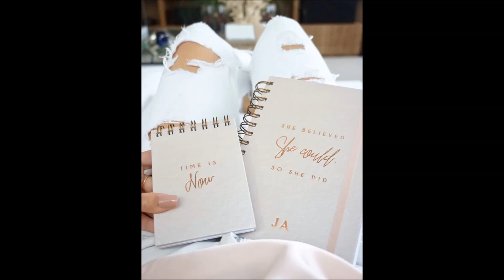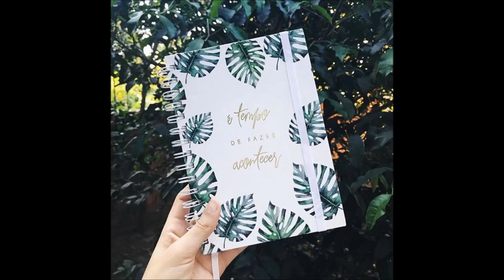RED BUTTON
DISEÑOS DE LOGOS, LIBROS, CUADERNOS, DIPLOMAS, TARJETAS DE PRESENTACION, PORTADAS, INVITACIONES, MAQUILA DE COPIADO, DISEÑO DE FORMATOS, ETC..